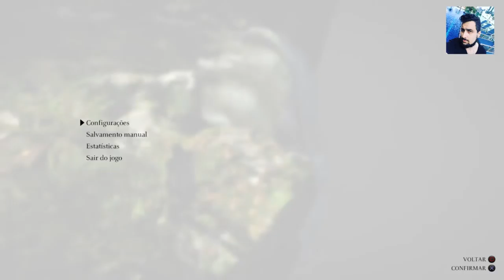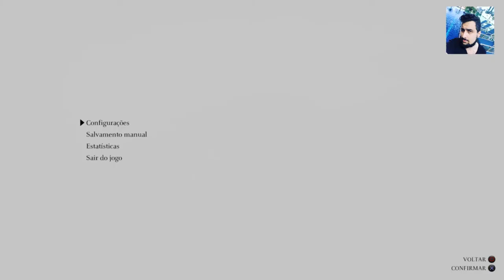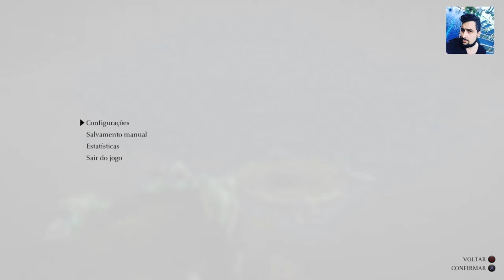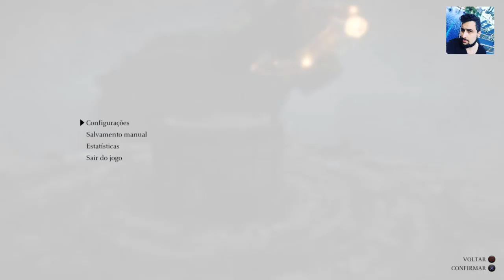SHADOW OF THE COLOSSUS : REMAKE - Colossus | Pelagia, O Matando o 12º COLOSSUS | Em Português